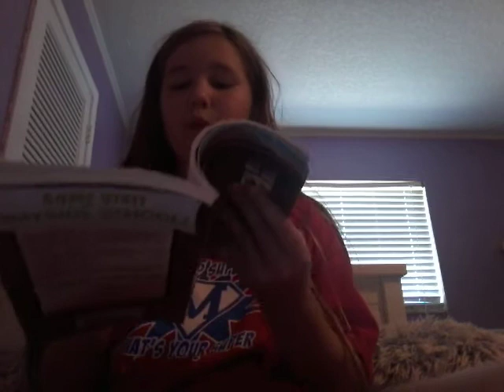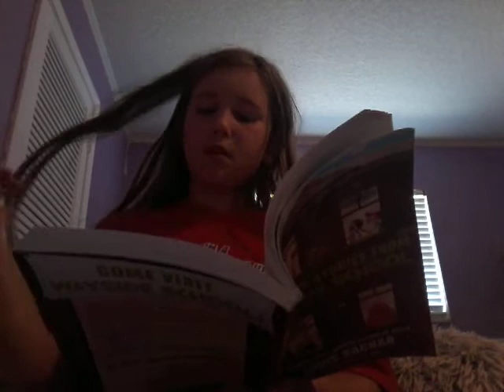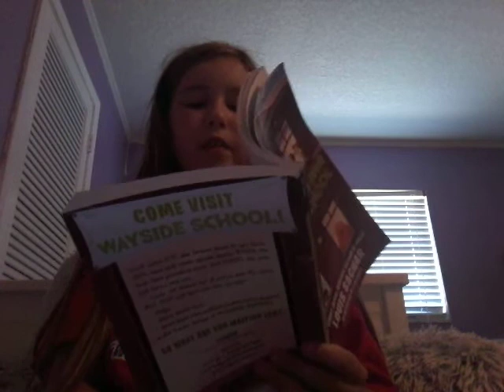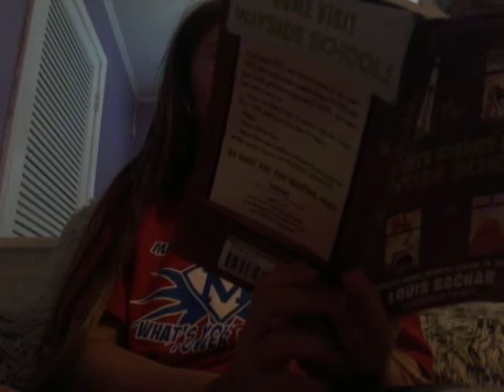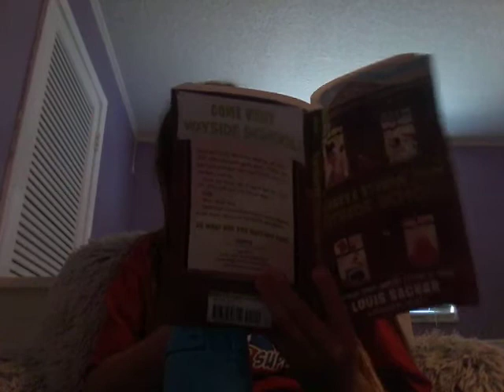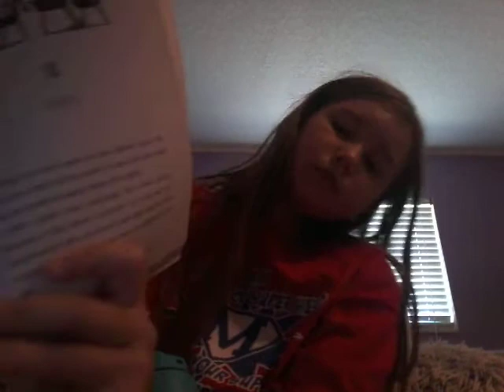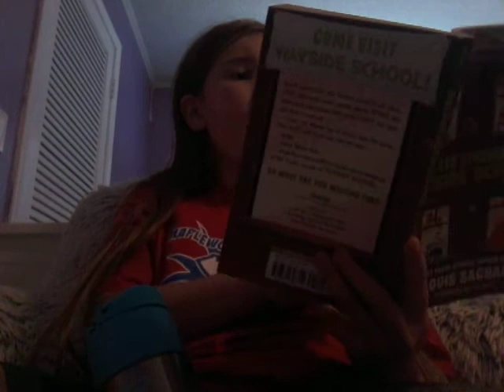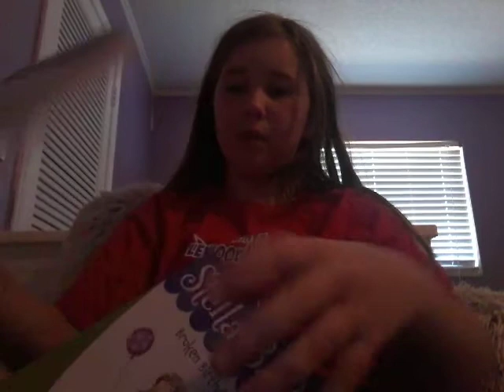Leahs Reading Corner _ Sideways Stories from Wayside School